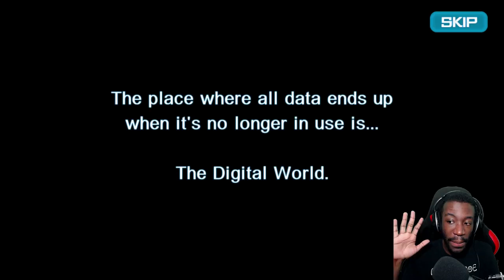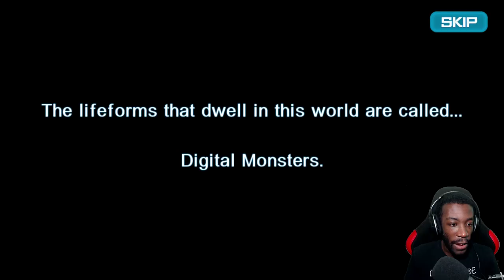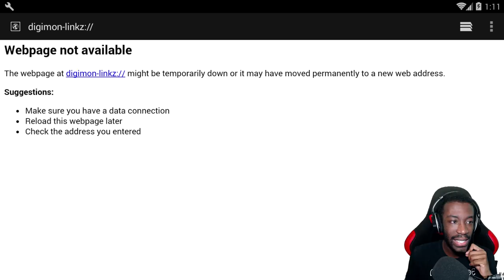NEW DIGIMON MOBILE GAME! FIRST IMPRESSION! Digimon Links Gameplay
Continuing with some Digimon Links, we jump into some Normal Quest Gameplay and get the free MetalGreymon for completing the first 3 quests!! Also do some summons! Enjoy some Digimon Links Normal Quest Gameplay